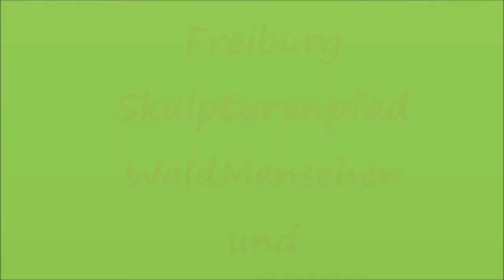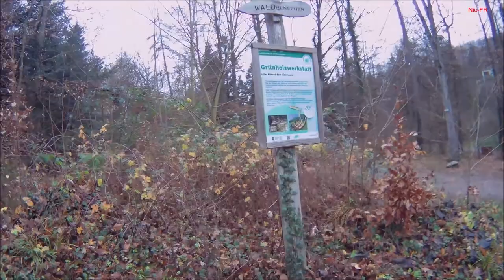Freiburg Skulpturenpfad WaldMenschen und Micelium